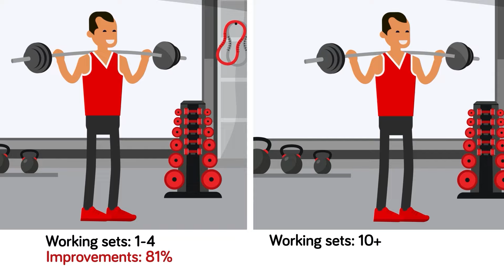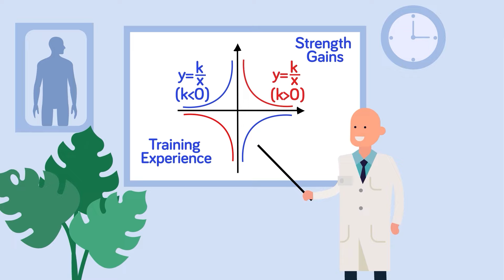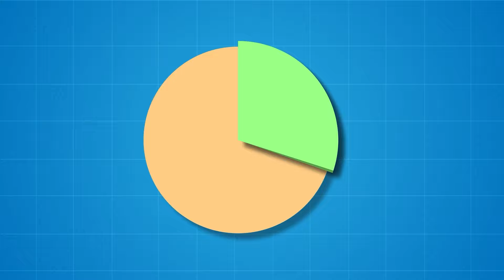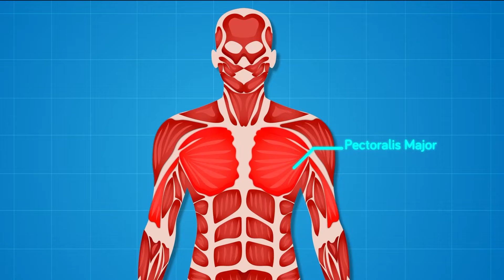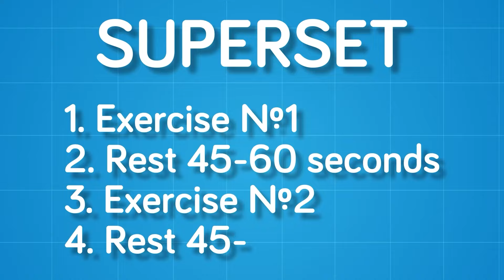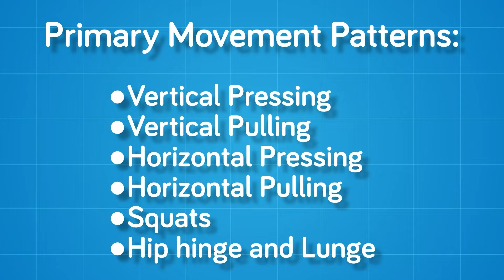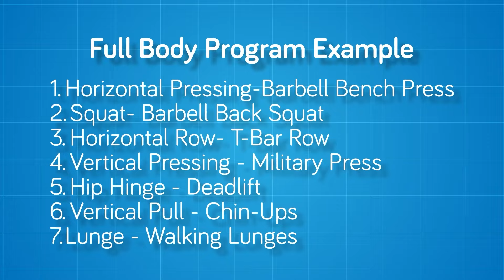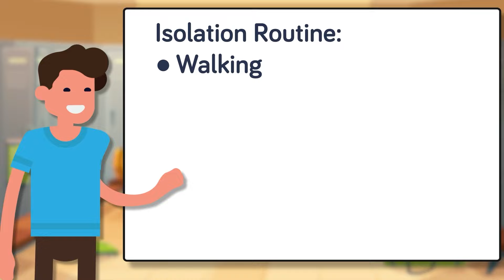Effects Of Minimalist Training | The Workout Show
It may seem like going to the gym isn’t even worth it unless you have at least an hour. Well we’re here to tell you it definitely is. Better yet? The required time is much shorter than you think!